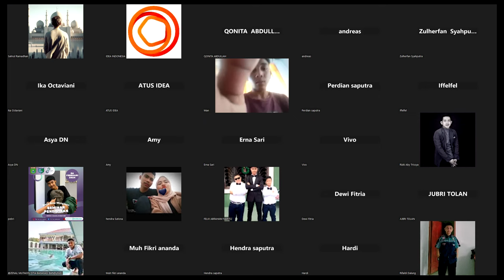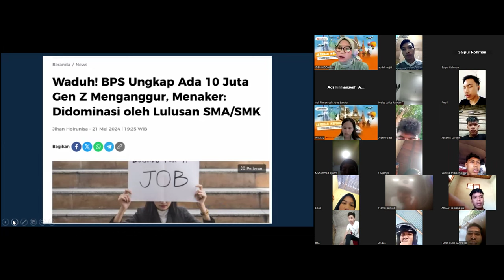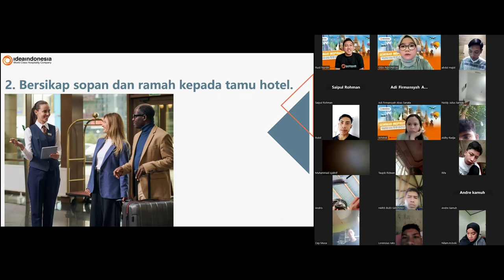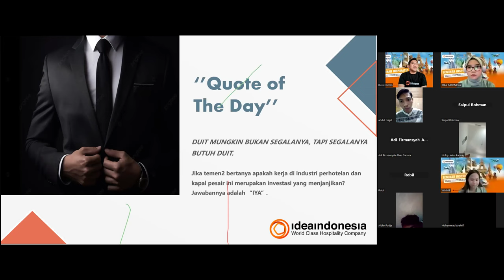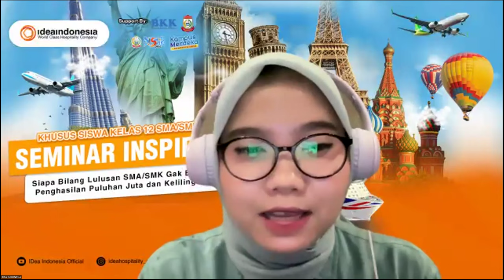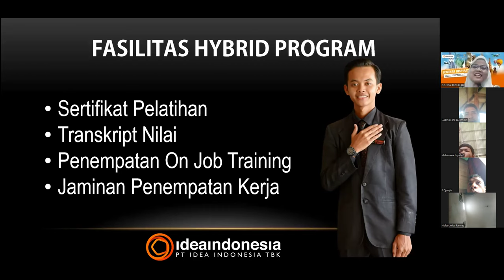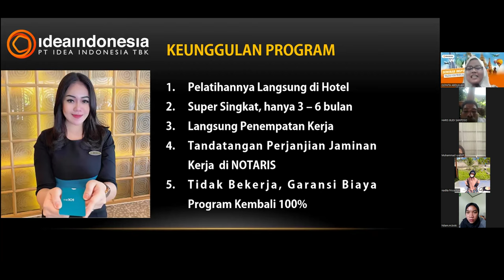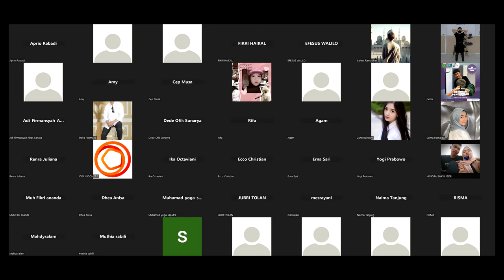WEBINAR INSPIRATIF - SIAPA BILANG LULUSAN SMA/SMK GK BISA KELILING DUNIA ❗❓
PT Idea Indonesia Tbk adalah Penyedia Program Vokasi Persiapan Kerja dan Wirausaha
bidang Hospitality, Culinary, Tourism, and Creative Economy yang Terintegrasi dengan Industry sebagai
Teaching Factory. IDEA telah dianugerahi sebagai Lembaga Penyelenggara Program Vokasi Non Formal Terbaik
dari Menteri Pendidikan, Kebudayaan, dan Ristek Dikti sejak Tahun 2019. Lulusan Program IDEA dijamin langsung mendapat Kerja
atau Menjadi Start Up Wirausaha, dengan Perjanjian Notaris. 7.000 alumni telah terserap bekerja di 1.200 Perusahaan Mitra,
Nasional dan Internasional berupa Hotel, Resort, Kapal Pesiar, Restaurant, Coffee Shop, Bakery Shop, Catering, Airport, Hospital
dan Perusahaan umum lainnya. IDEA tersebar di 4 Propinsi; DKI Jakarta, Lampung, Surabaya, dan Semarang.

IDEAINDONESIA : The World Class Hospitality Company

For more detail :
Atus Solihah as Manager Training Program Idea Indonesia